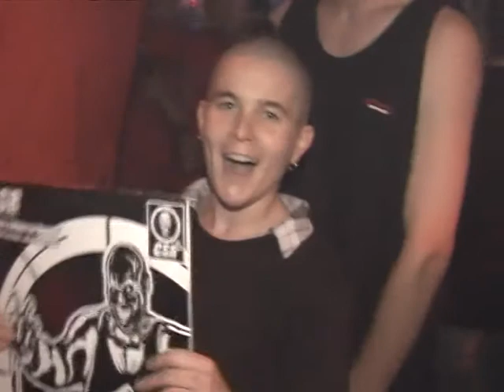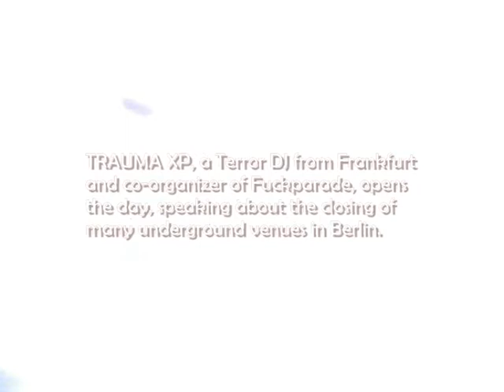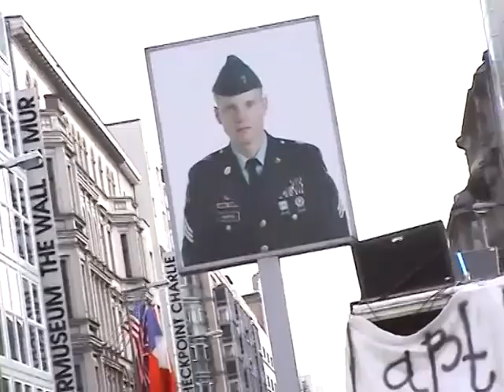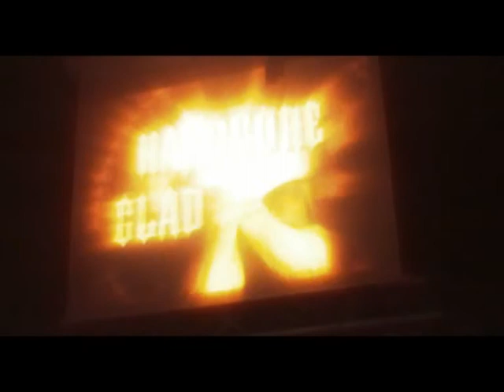Hardcore year 2006 2007 party mix